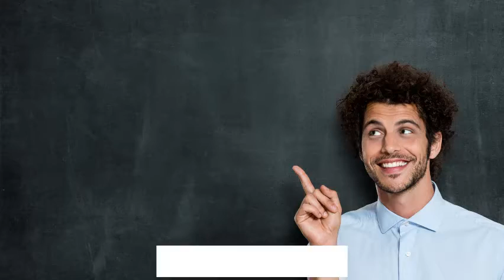Zabardast Hacking Movies 2021 || आपको जरूर देखनी चाहिए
Top Best Movies For Geeks : Agar aapko technology ke baare me b bahot jyada interest hai computer internet aur mobile ke baare me janna acha lagta hai ek computer geek aapke kabhi na kabhi google ya fir youtube me search jarur kiya hoga best movies in hindi ya fir best sci-fi movies aur bahot se logo ko ese movies pasand bhi aate hai to aaj is video me mene kuch aise movies share kare hai jo har tech geek ko jarur dekhni chahiye aur in movies se aapko bahot kuch sikhne ko bhi milega janne ke liye video dekhne.

Cheers
Pratyush Payas